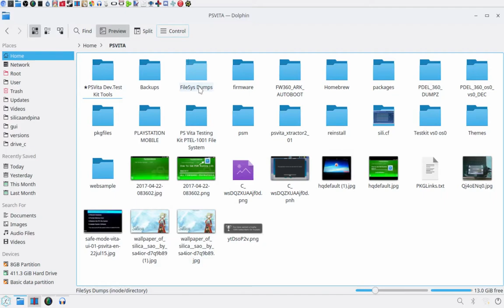vs0:data/internal/launch/list_launch_vita.dat..